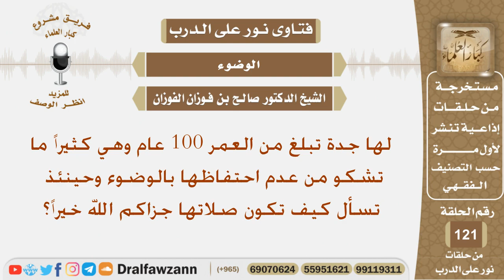جدتها تعاني من عدم احتفاظها بالوضوء فكيف تكون صلاتها؟ الشيخ صالح بن فوزان الفوزان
نص السؤال:
لها جدة تبلغ من العمر 100 عام وهي كثيراً ما تشكو من عدم احتفاظها بالوضوء وحينئذ تسأل كيف تكون صلاتها جزاكم الله خيراً؟
السيرة الذاتية :
للاشتراك في قناة الشيخ صالح الفوزان

رئيس الفريق
لمشروع كبار العلماء